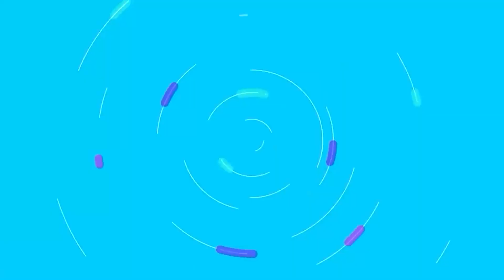ഖുര്‍ആനുമായി തെരുവിലിറങ്ങിയ| അബദുള്ള കുട്ടിക്ക് കിട്ടിയ പണി കണ്ടോ?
ബി ജെ പിയെ രക്ഷിക്കാന്‍
ഖുര്‍ആനുമായി തെരുവിലിറങ്ങിയ
അബദുള്ള കുട്ടിക്ക് കിട്ടിയ
 പണി കണ്ടോ?